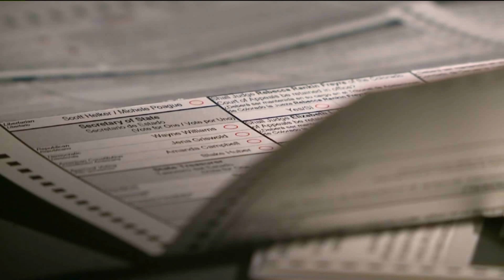Some unaffiliated Colorado voters are receiving one ballot, while others are receiving 2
Super Tuesday is just days away, but some Colorado voters still have questions about the process. One voter contacted FOX31 and Channel 2 to ask why some unaffiliated voters are receiving one ballot while others are receiving two. Kim Posey reports.